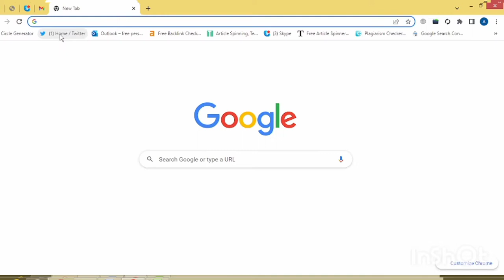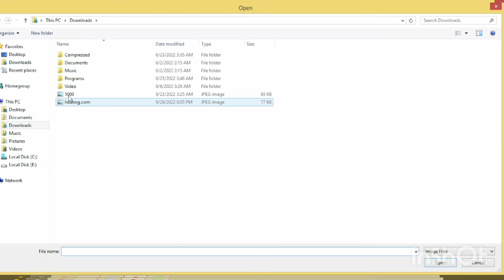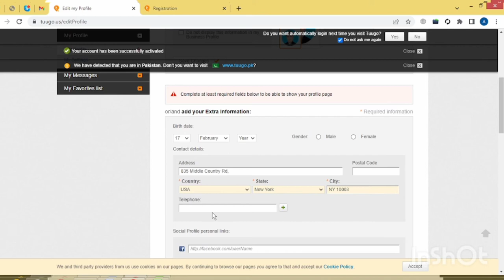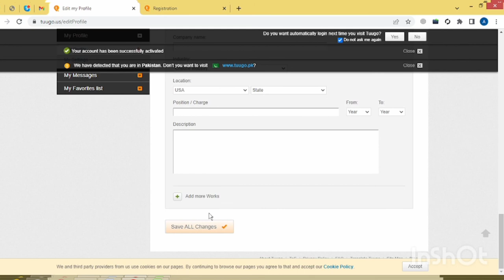How to Create an tuugo.com for Professional Use and Set Up a Mail Client | javed wazir tech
1. Creat Acount
2. How To Use tuugo
3. 3. How To Jion Free tuugo
4. 4. All Country Basic Sites
5.
6.  # tuugo
7.